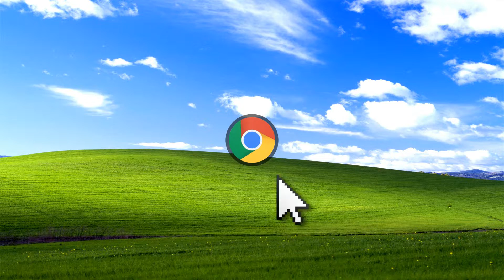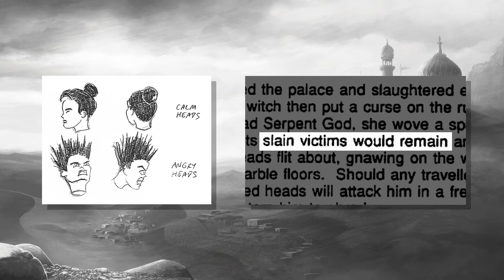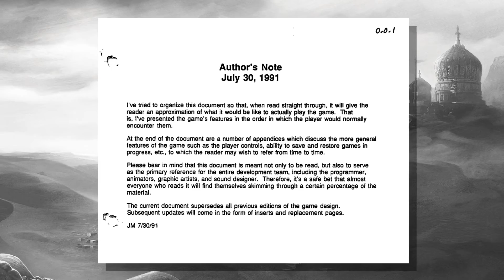Prince of Persia 2: The Shadow and the Flame | Phipz. [Review|German]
Ein Garant für das Video mit den wenigsten Aufrufen - denn dieses Spiel kennt kaum jemand.